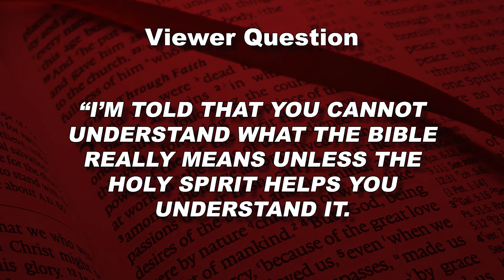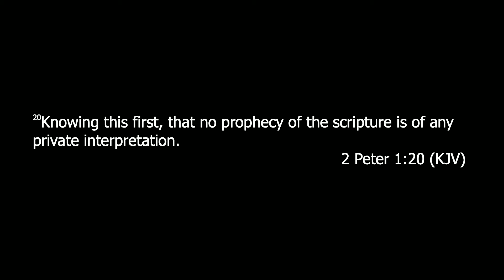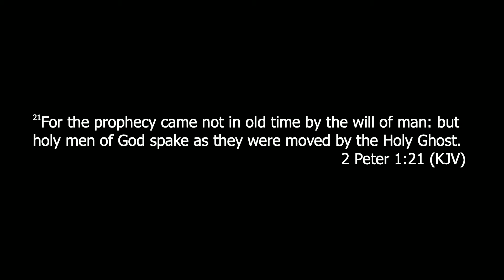Question Regarding The Holy Spirit & Bible Interpretation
This video addresses the question:
"I'm told that you cannot understand what the Bible really means unless the Holy Spirit helps you understanding it.  They say that is why people interpret the Bible differently, because not everyone is being helped by the Spirit.  Who do I say to this?"
This video was recorded December 1st, 2020.